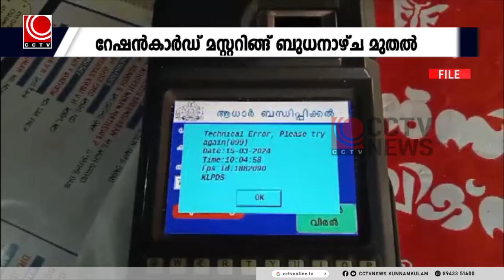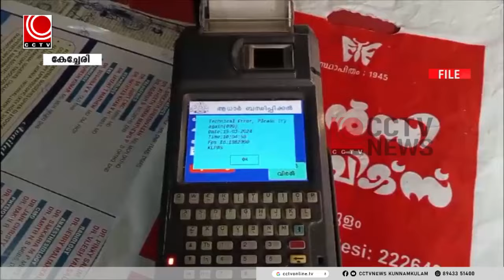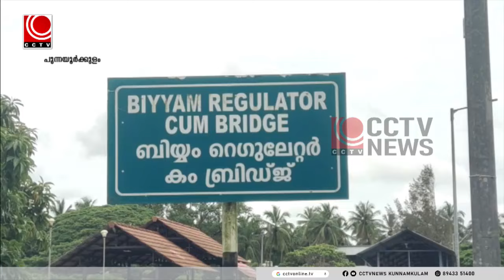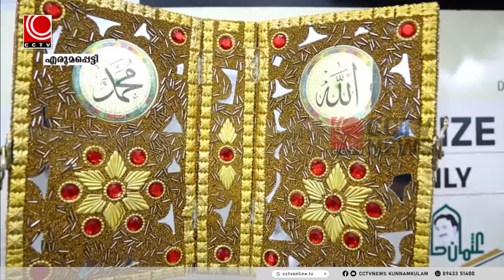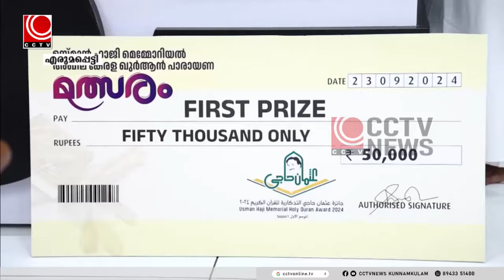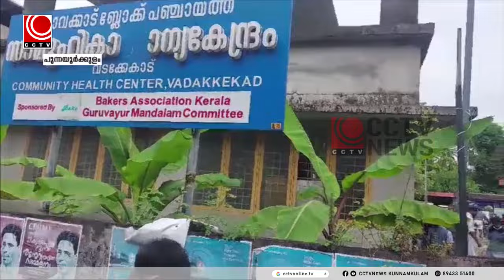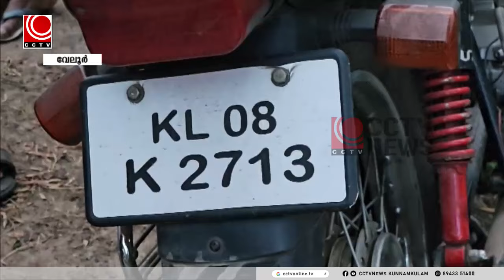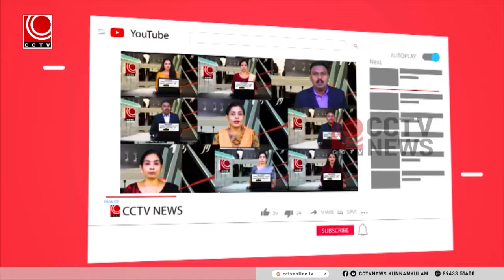news@8pm 24 09 2024